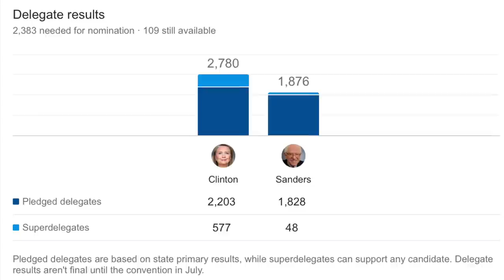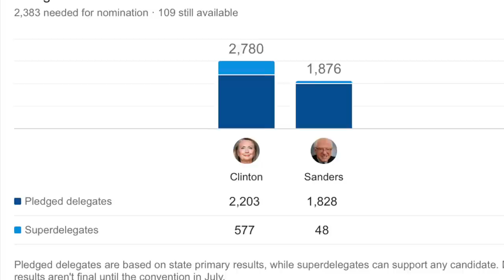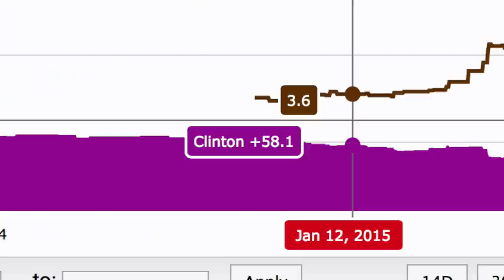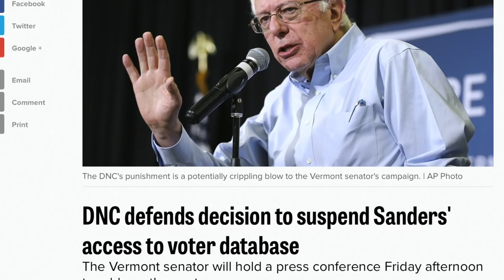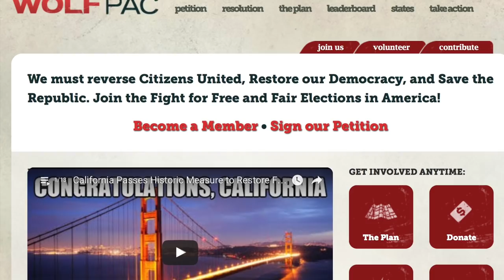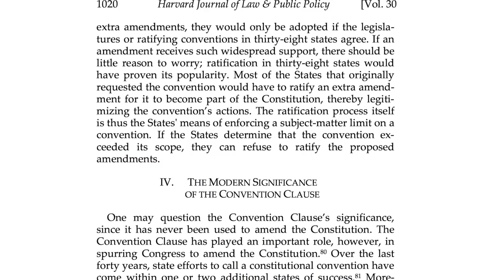No, Bernie Sanders Should NOT Drop Out & His Supporters Don't Have to Fall in Line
Since Hillary Clinton picked up the most pledged delegates after the elections in California and New Jersey (etc.), calls for Bernie Sanders to drop out have become very loud and aggressive—as we would've expected. Furthermore, his supporters are now being told to fall in line. Not happening! In this video, we explain why it's imperative for Bernie Sanders to remain in the race until the convention even if he will not become the Democratic nominee.